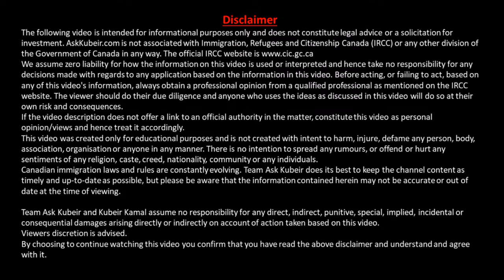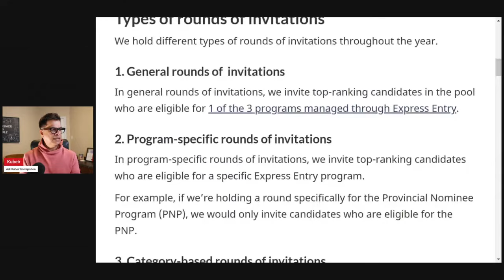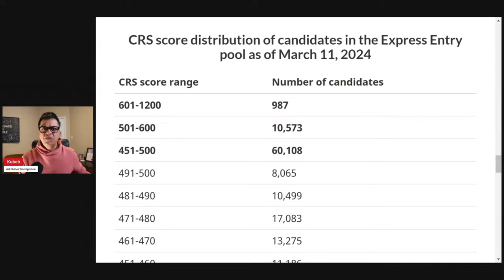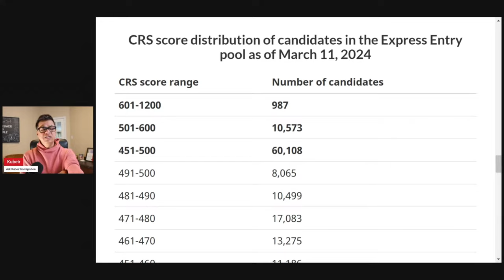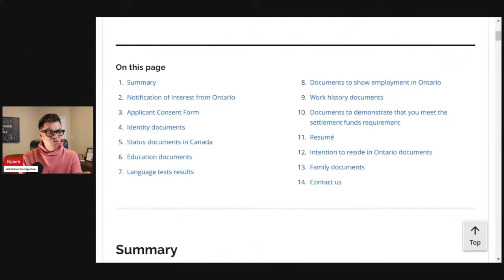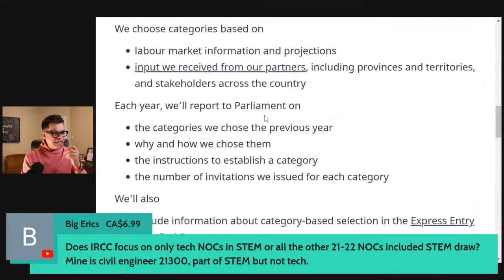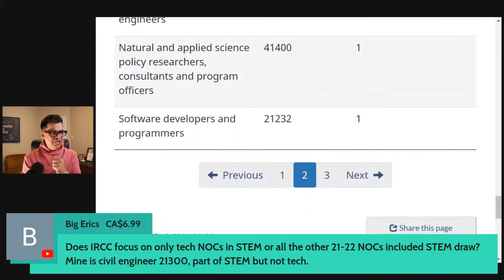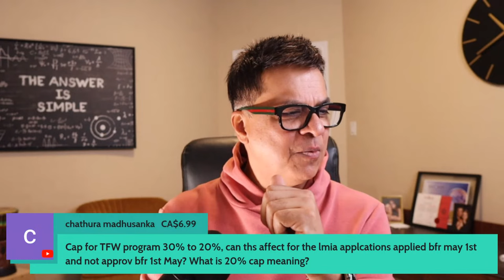Frustrations, Anticipations and, Questions | Canadian Immigration Live Q&A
Weekly Immigration Round-up - Canadian Immigration latest news, updates and Express Entry Trends

IRCC Link for Specific NOC codes that are included in Category based draws